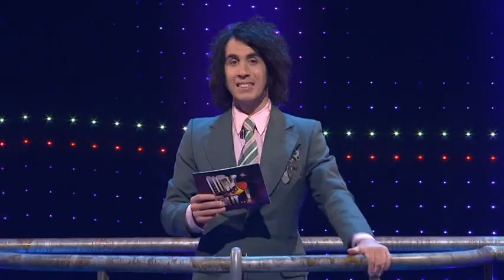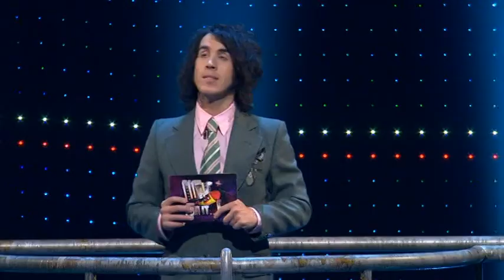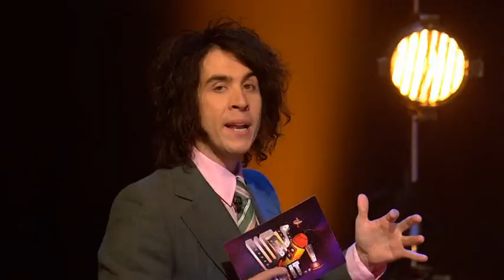Wait For It: episode 11 series 1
Pete Firman hosts the game show in which contestants must wait as long as possible before answering the questions, as four children from Liverpool play for the star prize.